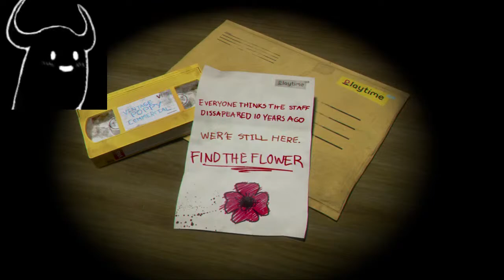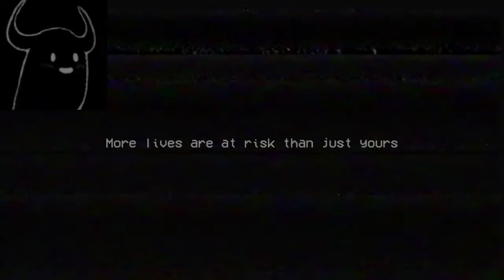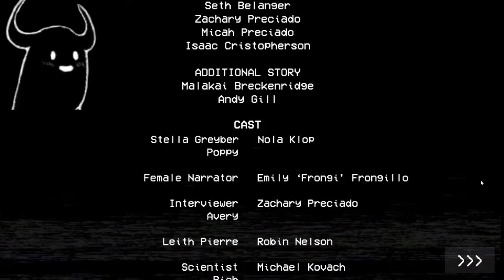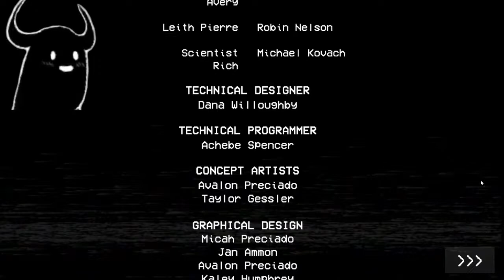POPPY PLAYTIME: CHAPTER 1 UPDATE | MORE SCARY, MORE SPOOPY!!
Don't let her hug you.